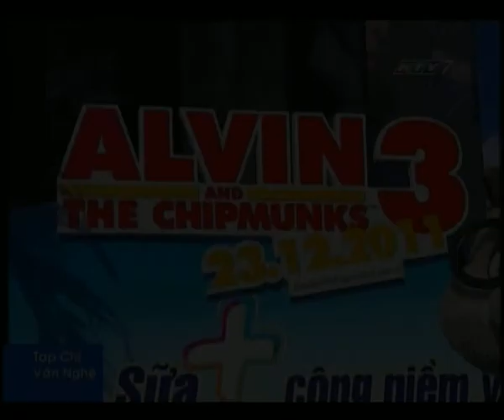YxineFF 2011 trên Tạp chí Văn nghệ, Nhịp điệu Giải trí, HTV7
Lễ trao giải YxineFF 2011 trên Tạp chí Văn nghệ, Nhịp điệu Giải trí, HTV7.
Dẫn chương trình: Lương Mạnh Hải.